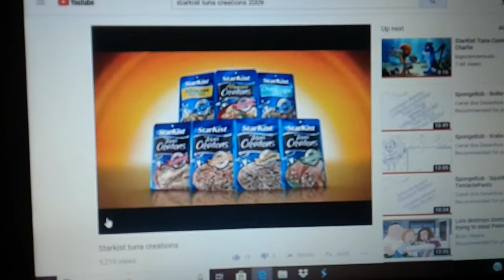Starkist Tuna Creations